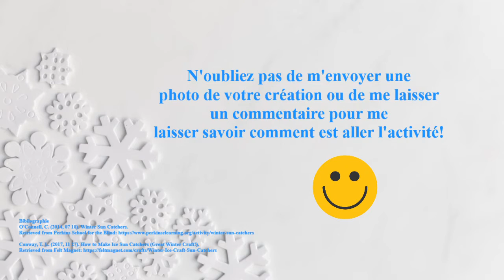Club d'explorateur - "Ice Sun Catcher"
Dans cette vidéo nous allons suivre les étapes pour faire un "Ice Sun Catcher".